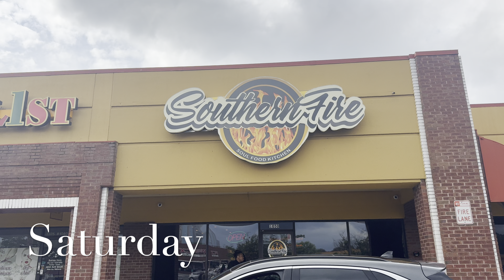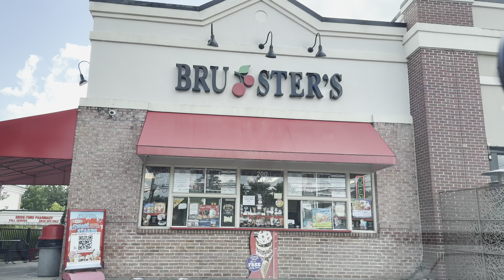Weekly Vlog | Best Soul Food in Atlanta | Tany B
Hey everyone! 🌟 Join me on a quick weekly vlog adventure as I kick off the week by visiting the amazing Southern Fire Kitchen. From delicious food to fun moments, you'll get a taste of the excitement! Stick around as I take you through the rest of my week, leading up to the 4th of July celebrations.

🔗 Important Links To Follow:

👉 Document Your Healing Journey with My Secure Surgery Journal

👉 WE THEM ONES COMEDY TOUR| I met Mike Epps| Saturday Vlog in ATLANTA| BAR OF THAILAND|

✅  About Tany B:

Hey there, fabulous folks of the internet! 🌟
My channel offers a diverse range of content, including travel, life in Atlanta, food reviews, and day-in-the-life experiences. Expect to see a bit of everything! Having lived in Los Angeles, St. Louis, and now Atlanta, I bring a unique perspective that has something for everyone.

You've landed at the Tany B channel, where I am all about turning ordinary into extraordinary fun-tastic adventures.

From tips and reviews of some of my favorite items and let’s not forget about food and fun, join me as I sprinkle a little laughter and a whole lot of motivation.

Welcome to Tany Land were you will be entertained 🩷